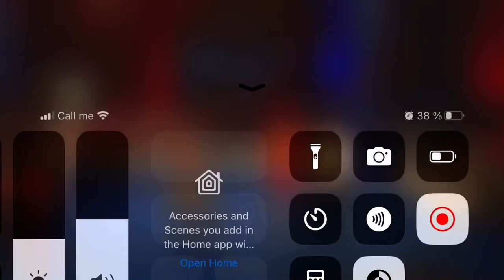Elias Idrissi (Herlev Boxing) vs Maher Khatib (K.A.B)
DM2022 - letvægt (60kg) - Semifinale